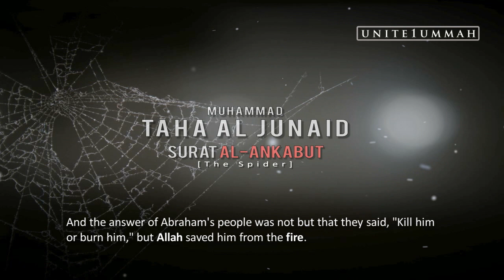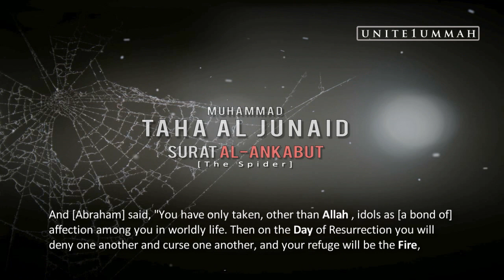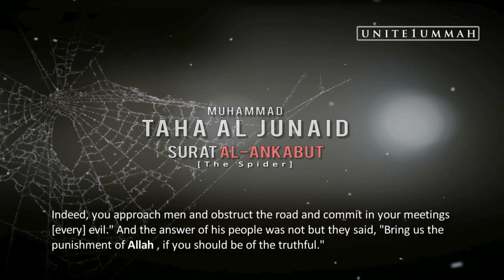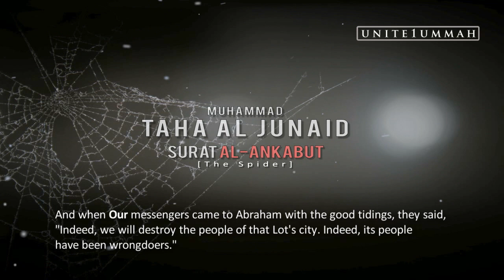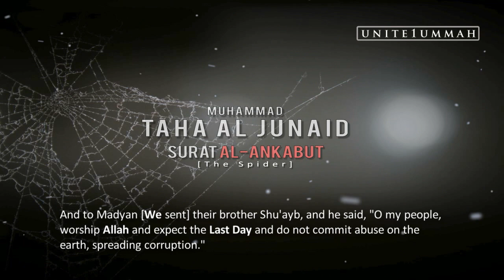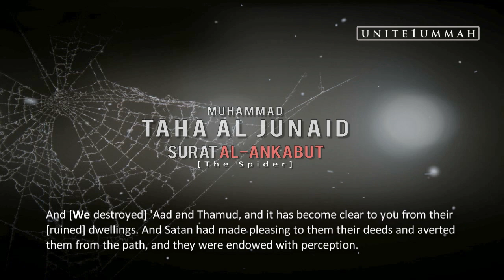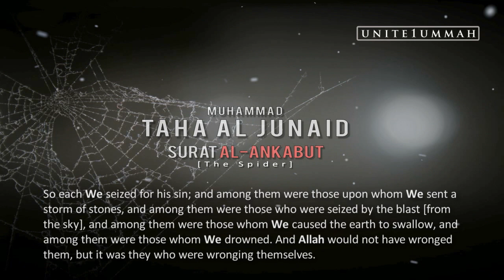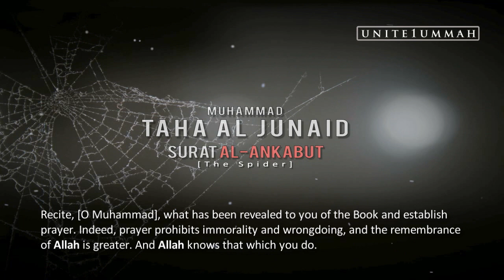Muhammad Taha Junaid | Surat Al-Ankabut | 29:24-45 | Beautiful Recitation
Recite, [O Muhammad], what has been revealed to you of the Book and establish prayer. Indeed, prayer prohibits immorality and wrongdoing, and the remembrance of Allah is greater. And Allah knows that which you do. [29:45]